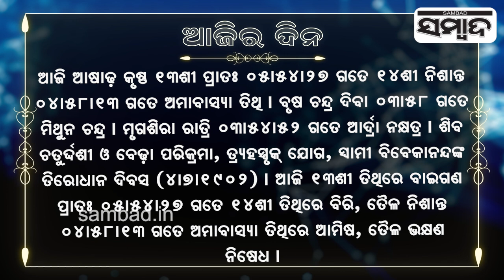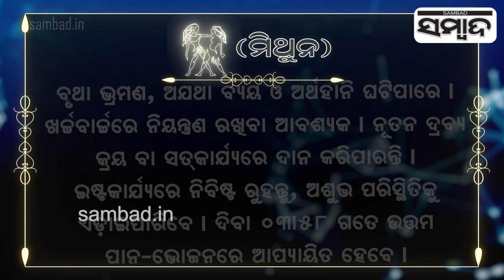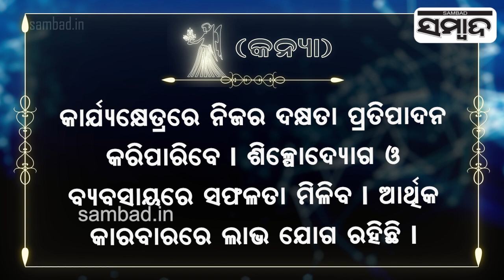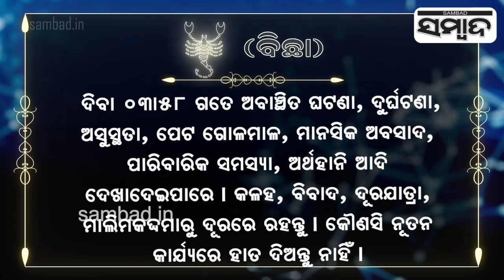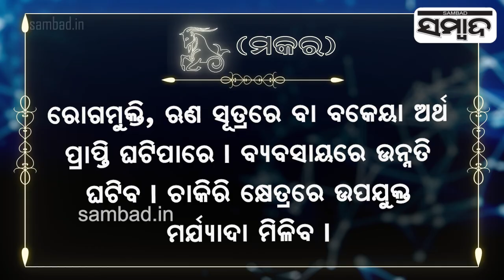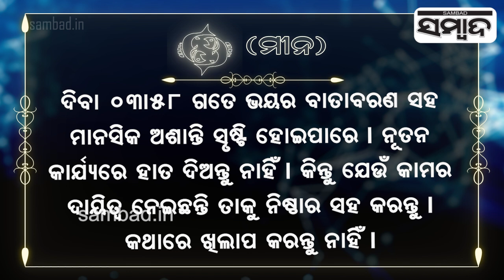Today's Horoscope | 4thJuly 2024 | Sambad